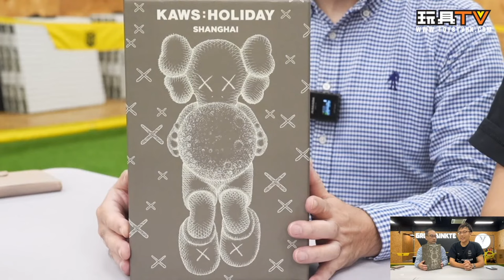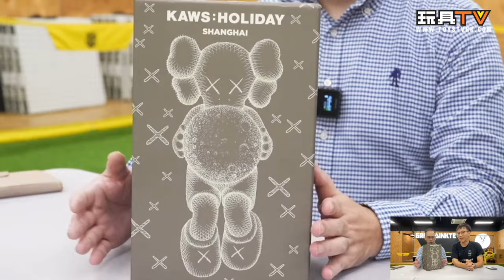「爆玩具」AllRightsReserved KAWS Holiday@ShangHai TOYSTV Unbox